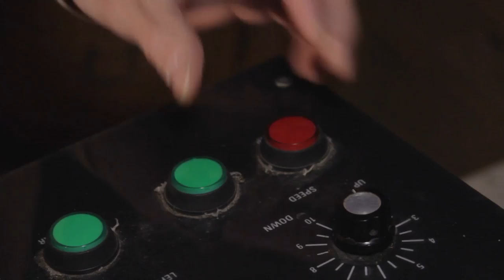YEE-HAW! Dixie Longate's bringing a Tube Top & new show to Fort Worth!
Dixie Longate, America's favorite fast-talking Tupperware lady, is riding back into Fort Worth for a limited engagement of her brand-new show, "DIXIE'S NEVER WEAR A TUBE TOP WHILE RIDING A MECHANICAL BULL (AND 16 OTHER THINGS I LEARNED WHILE I WAS DRINKING LAST THURSDAY)."

The show kicks off a national tour right here in Fort Worth!

Put on your cowboy boots and walk into Dixie's favorite honky-tonk as she shares lessons learned after a hard night of drinking.

What do a jeweled crown, a cardboard cutout of Julie Andrews and a box of moon pies have in common? Spend the night with Dixie and find out as she swaps her Tupperware bowls for a mechanical bull. It's a night y'all will never forget.